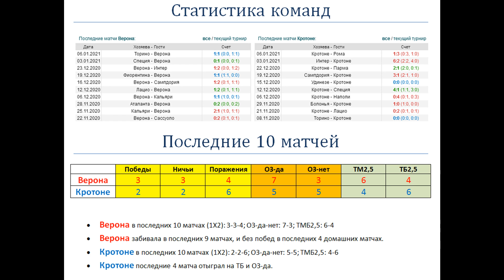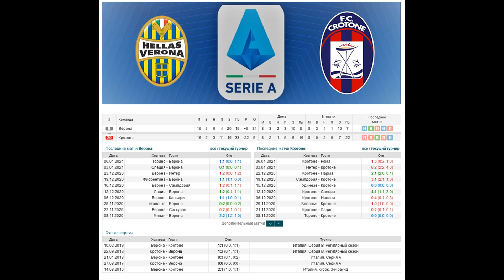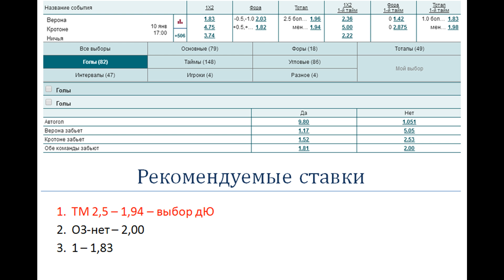Верона - Кротоне, прогноз 10 января (17 тур Серии А)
Прогноз и ставка на матч Верона - Кротоне (10.01), факты говорят: Кротоне забивал в ворота Вероны в последних 3 очных матчах